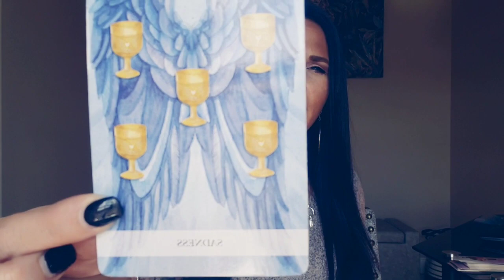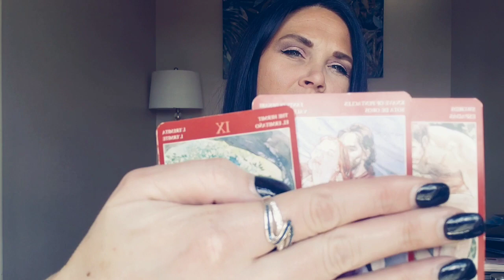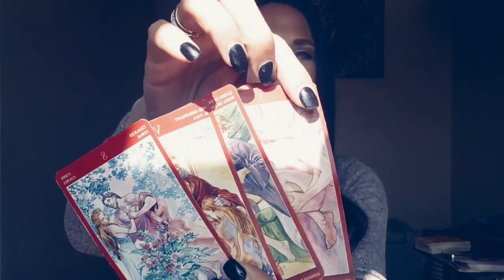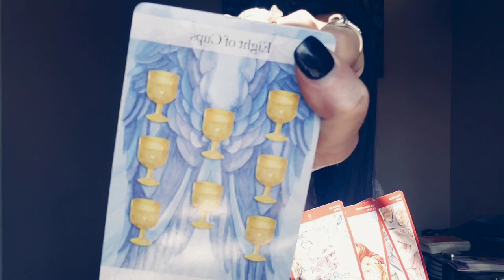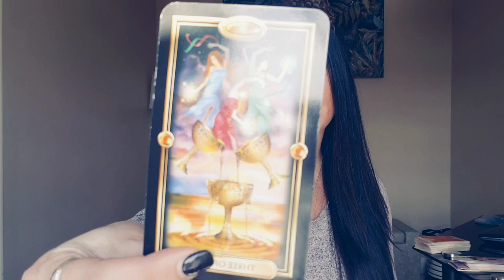CANCER, YOU INSPIRE THEM TO TRY AND HEAL THEMSELVES 💜 YOU VS THEM MARCH TAROT READING.